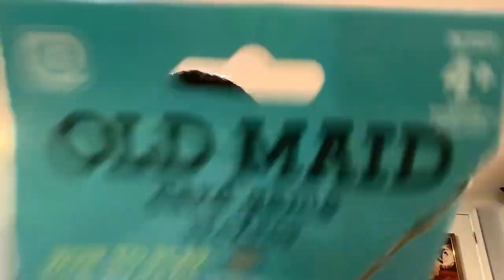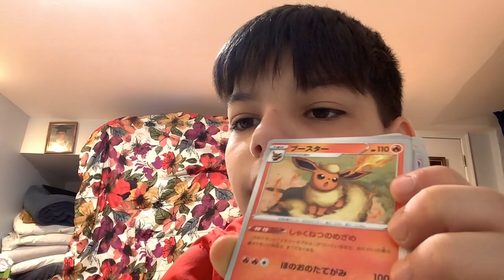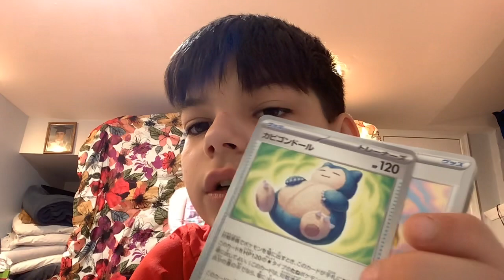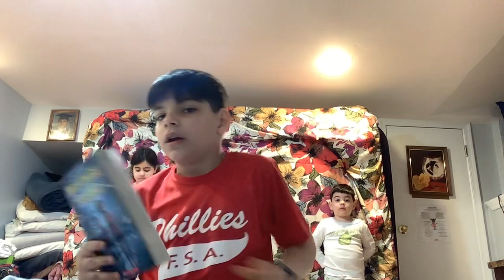Mail pt 2